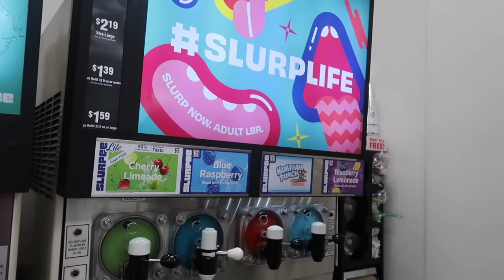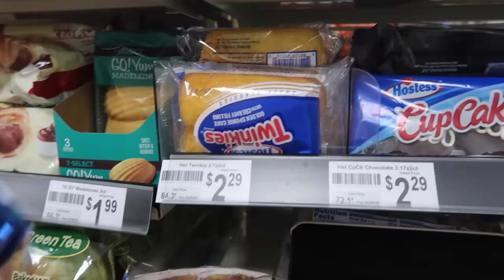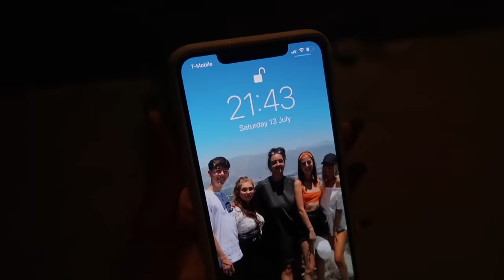I Only Ate 7 ELEVEN Gas Station Foods for 24 HOURS!!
Anastasia Kingsnorth
C/O M&C Saatchi Social
36 Golden Square
London
W1F 9EE

xoxo,
Anastasia